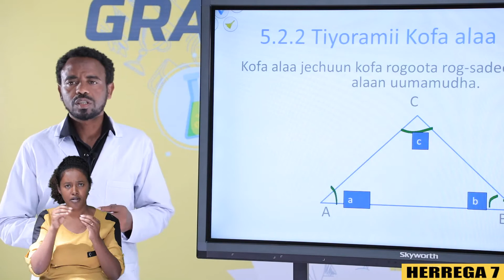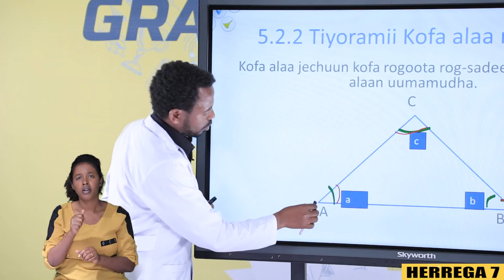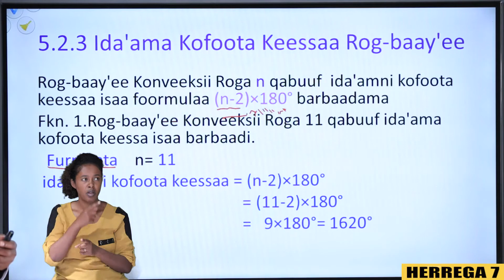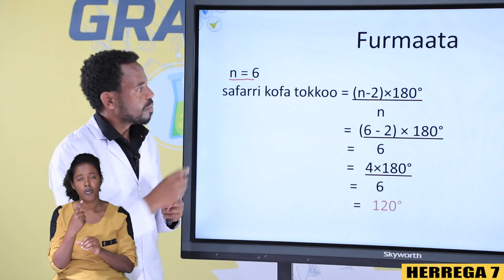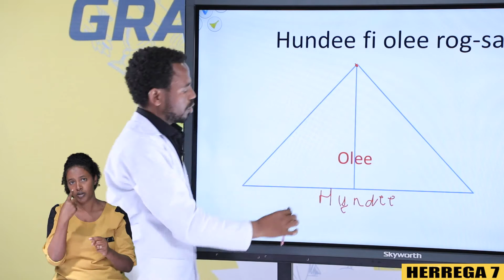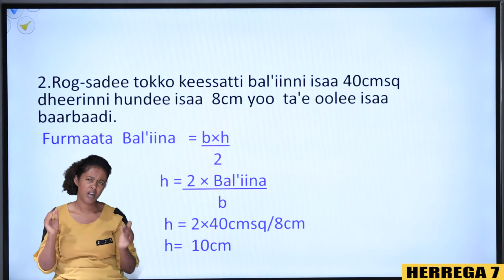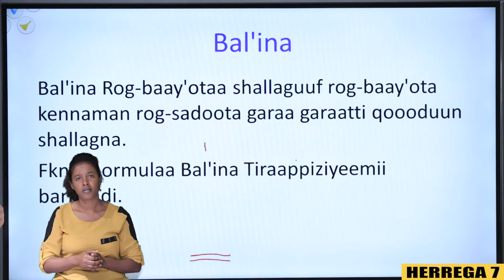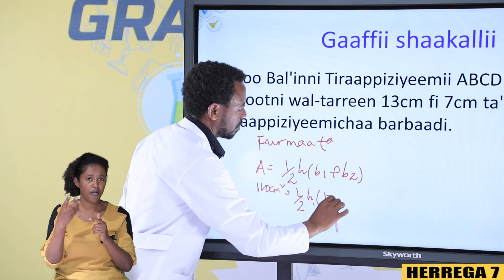Mathematics grade 7 ORO